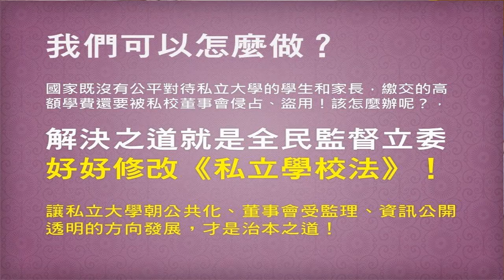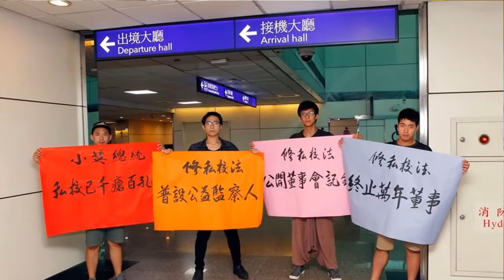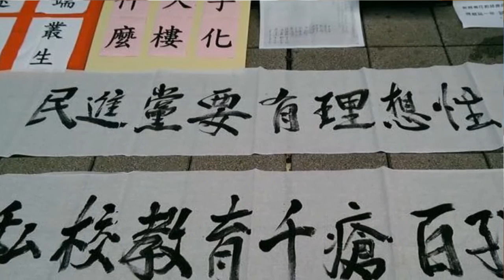民報之聲：尤榮輝：私校法一讀版本完全未符合改革期待